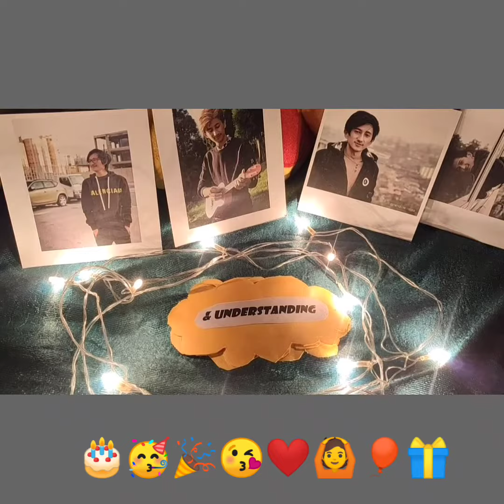HIS 25TH BIRTHDAY | HAPPY BIRTHDAY BULU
10/04/2021 Is my Boyfriend's 25th birthday. He is in Kuwait.
So due to distance, I've prepaired this special video for him.
Happy birthday BULU 🎂🥳🎊🎉😘💜
I love you BULU❤